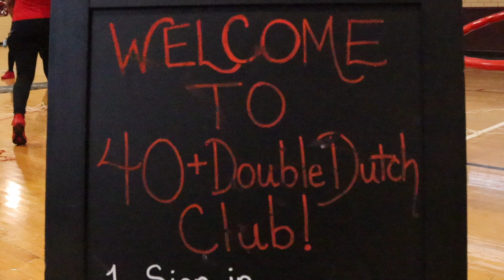40+ Double Dutch Club FoxNews Chicago Takeover!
🌟 40+ DDC steals the spotlight on FoxNews Chicago! 🎥 Join us for an electrifying takeover as we showcase the joy, fitness, and camaraderie that make us the Double Dutch divas! 💃🏾🎉